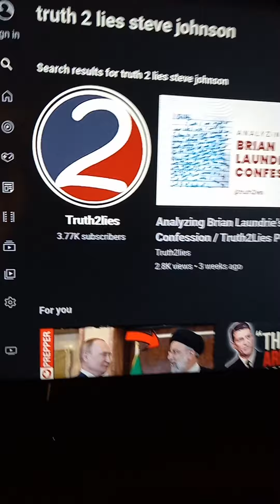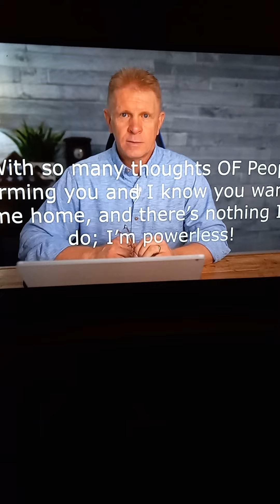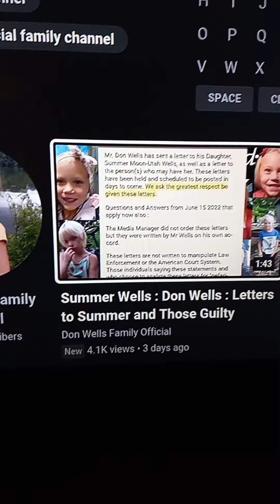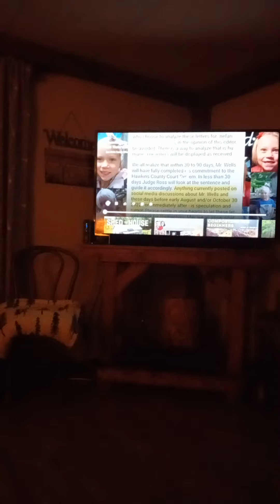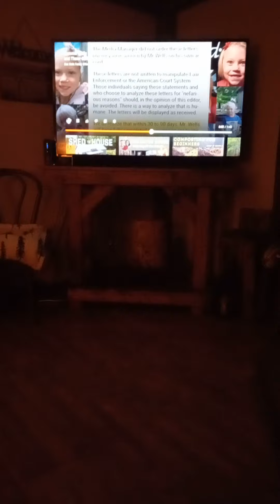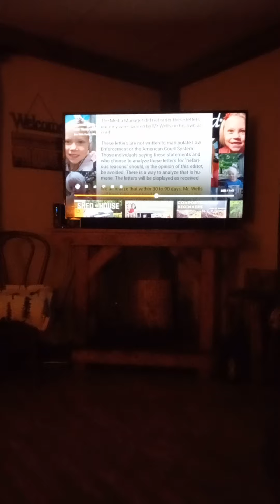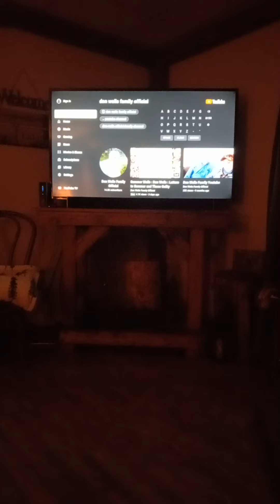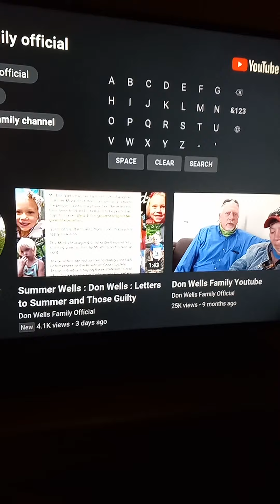Tim Mullen these two guys are up to their same old tricks .Letters .